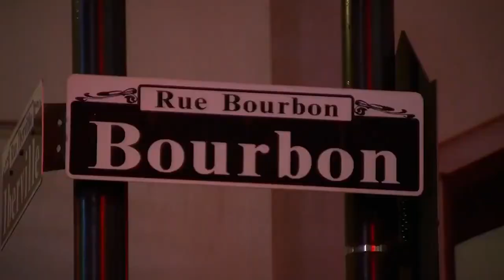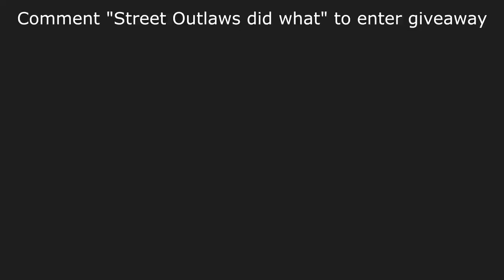Facts You Didn't Know About 'Street Outlaws'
The American reality television series, ‘Street Outlaws’, premiered on Discovery Channel in June 2013. Despite initial doubt about the show’s potential, it succeeded in surprising everyone, and received the green light for ten full seasons. The show continues to intrigue viewers, and at the end of the tenth season, Discovery Channel agreed to keep it on air for three more seasons.

We'll try to answer to questions below in this video:
What is Street Outlaws?
Who is Street Outlaws cast?
What happened to Street Outlaws?
Is Street Outlaws cancelled?
Where was Street Outlaws filmed?
Who is Street Outlaws host?
What is Street Outlaws the list?
Who dies on Street Outlaws?